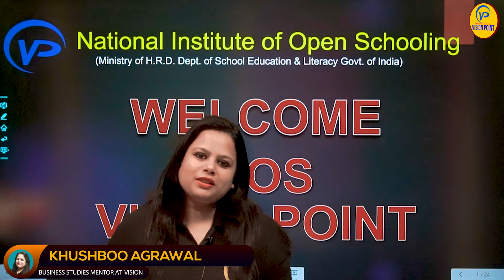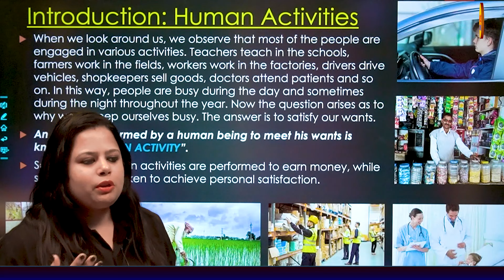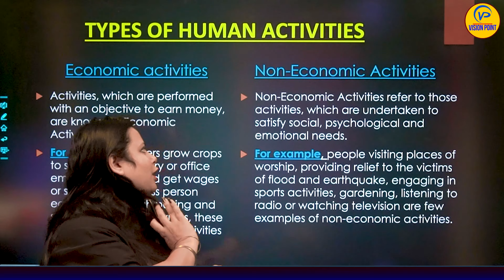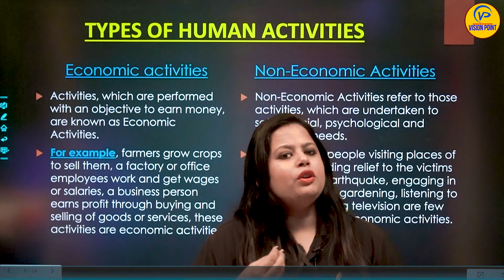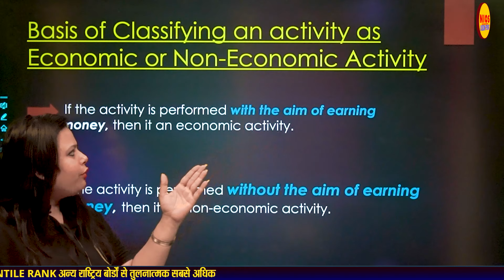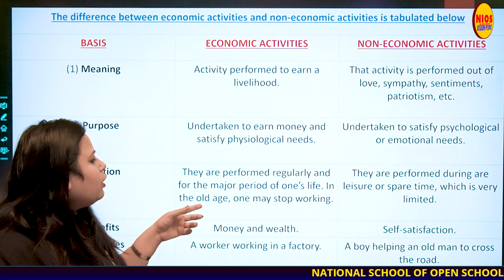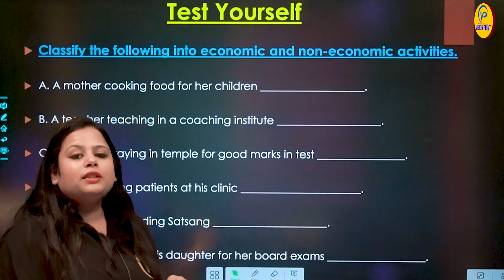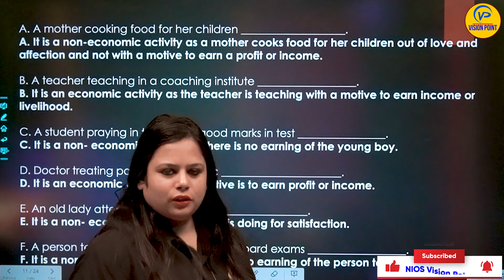Nature and Scope of Business | Lec 1 | Chapter 1 | By Khushboo Agrawal | NIOS Vision Point